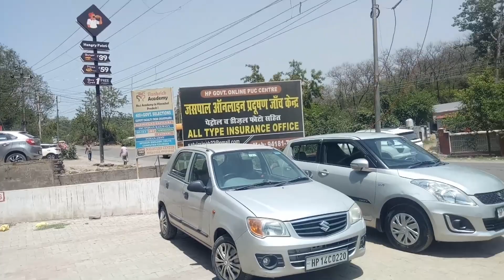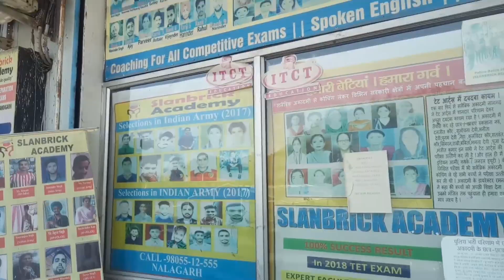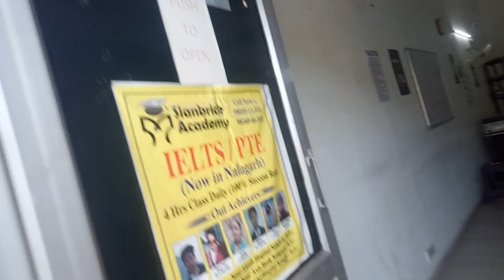i met with my teacher today / after 5 years i met with my teacher / slanbric academy nalagarh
your inqueries
i met with my teacher today
after 5 years i met with my teacher
slanbric academy nalagarh
slanbric academy nalagarh HP
english vlog videos
vlog in english
allamtu vlog
all videos in english

my facebook page name is allamtu vlog